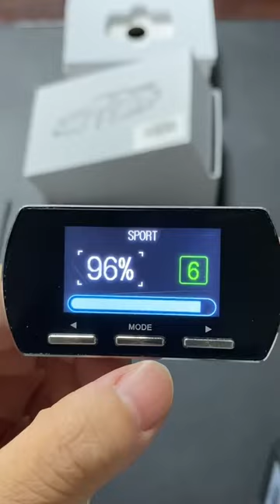F2 Car throttle controller 9 Drive pedal response Toyota Volkswagen Chevrolet